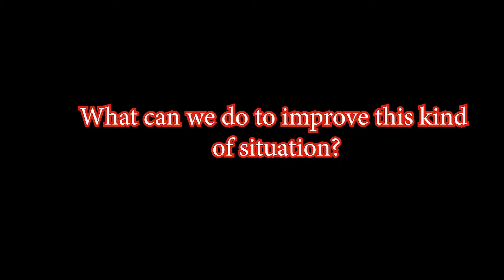European Volunteers public awareness message|Message to Pakistani Public|Life in Romania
Keeping our planet clean should be our first priority. ☝🏻
We are volunteers from 6 different countries aiming to spread awareness among the community of Harja and the nearby villages. 🏞️
Within 4 days we collected dozens of garbage bags from the river bank, as well as the areas that people usually use for camping and relaxing. 🏕️🌳⛺
In the attached video you can find our insights about the impacts of pollution and what can we do to prevent these impacts. We dare you to wake up before it gets too late! GO GREEN!